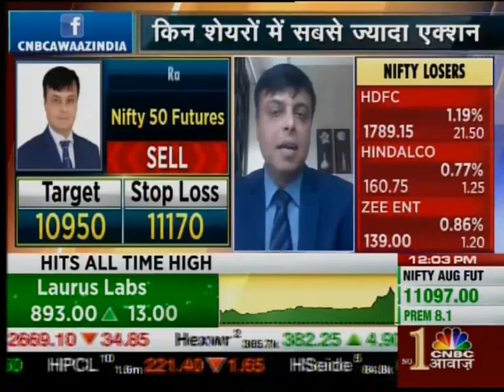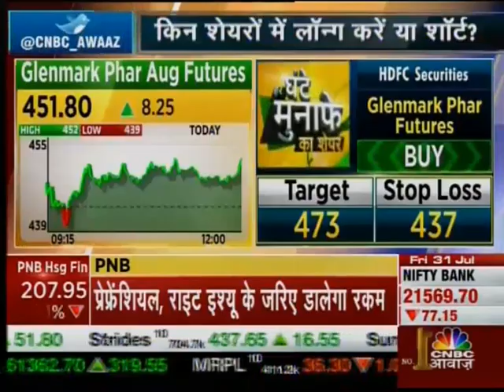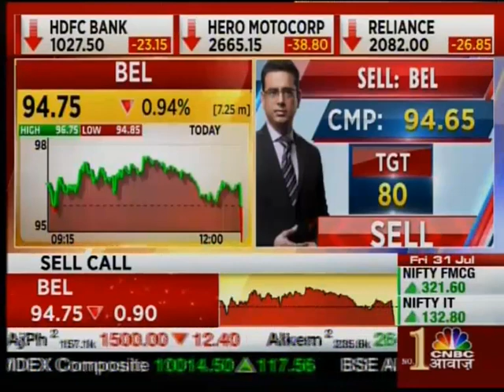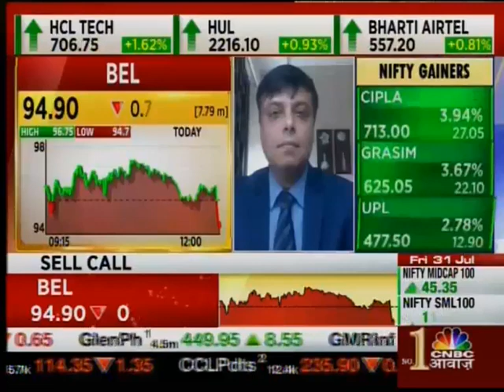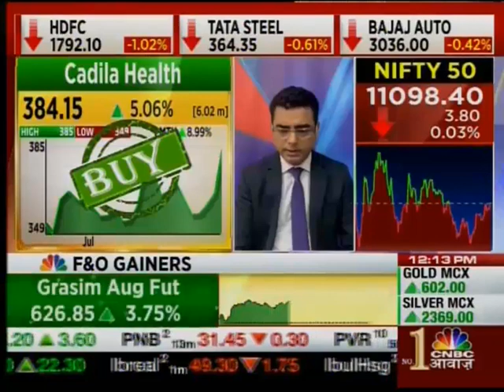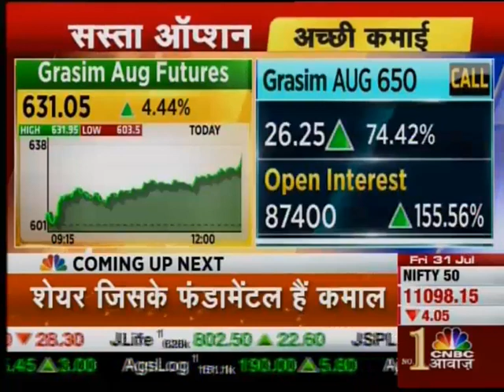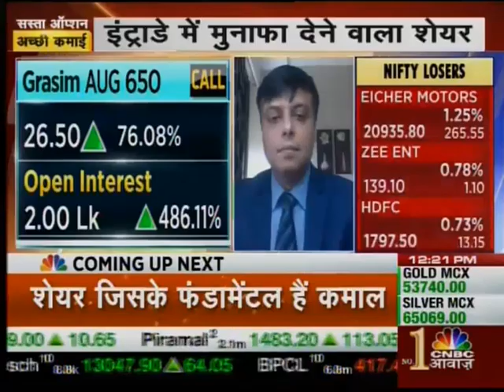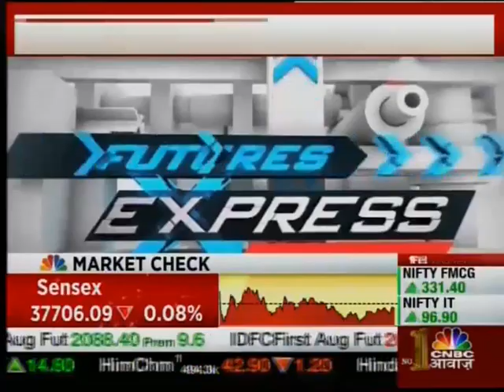In the current market scenario investors have to stay bullish on Pharma Stocks- Vinay Rajani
In the current market scenario investors have to stay bullish on Pharma Stocks- Vinay Rajani (Technical Research Analyst) in an interaction with CNBC Awaaz on 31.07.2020